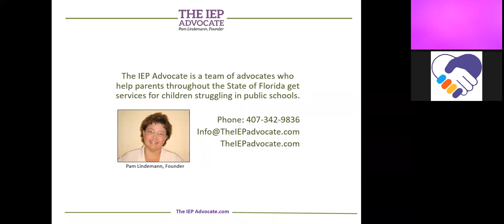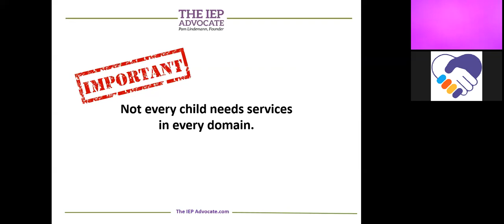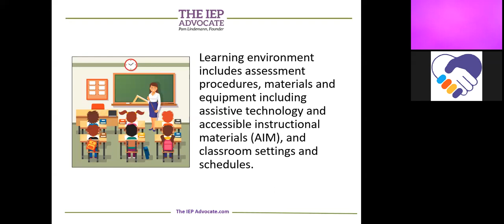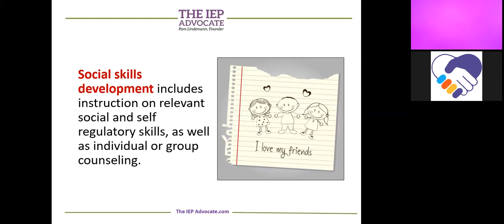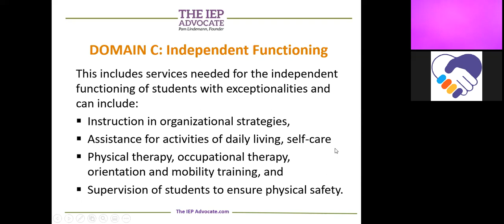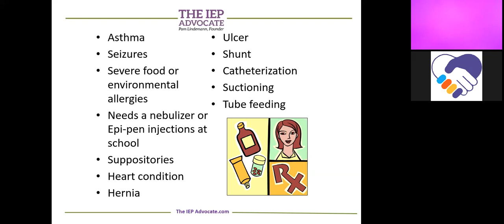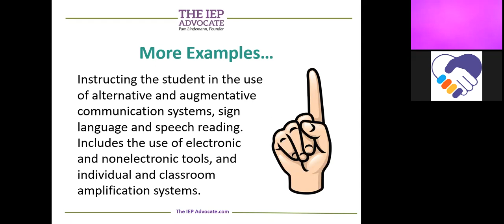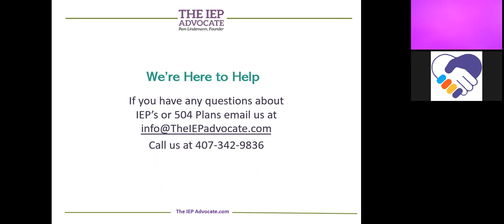NWRSA with The IEP Advocate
Pam Lindemann from The IEP Advocate takes us through the basic components of Individualized Education Plans, answers some questions, and offers some resources to also check out.